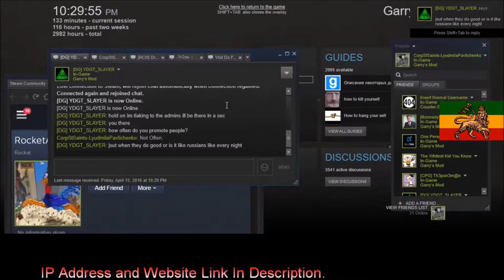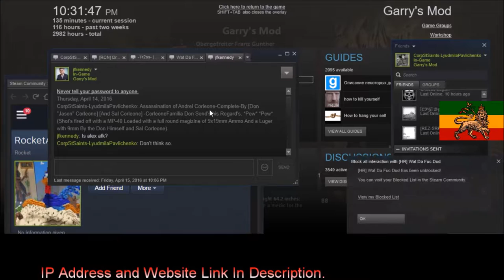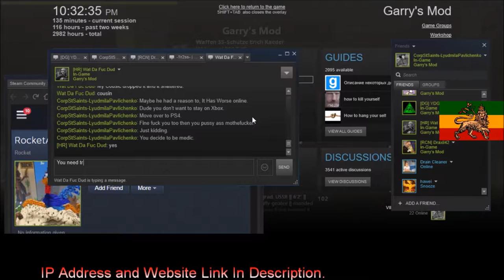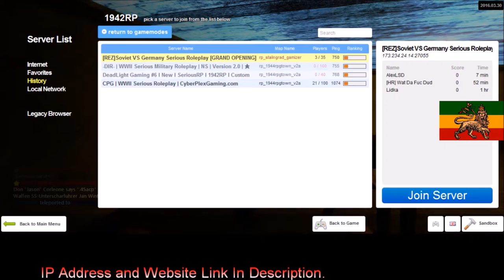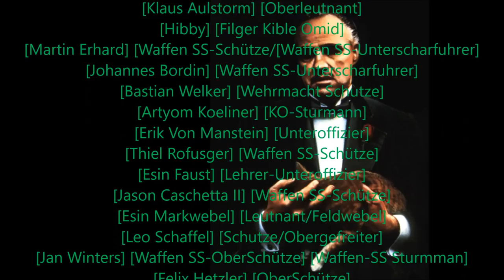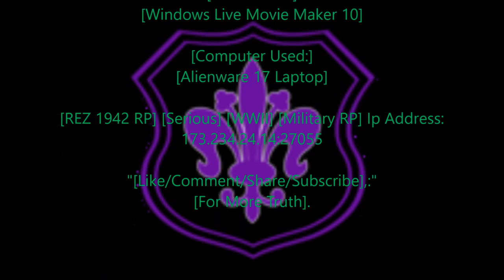Rastafari Exposed Garry's Mod REZ 1942RP Corleone Diaries Ep 15 HD Finshed